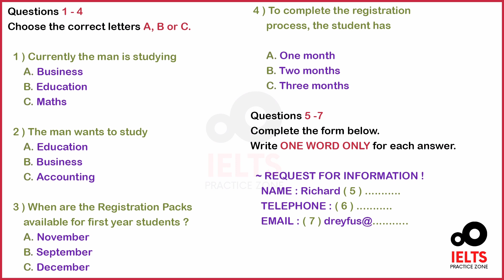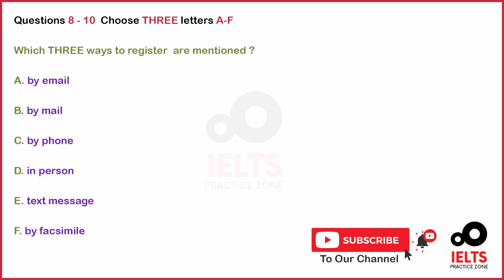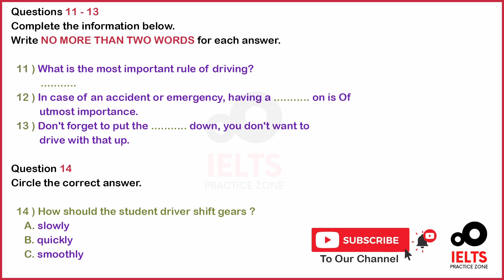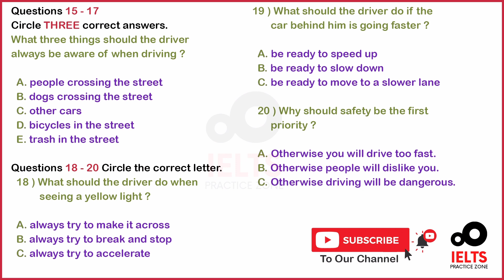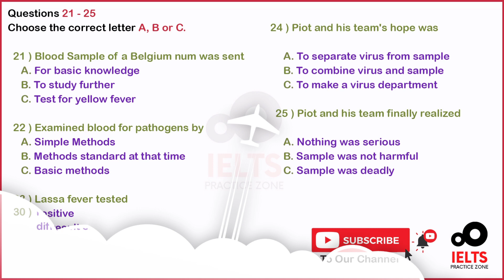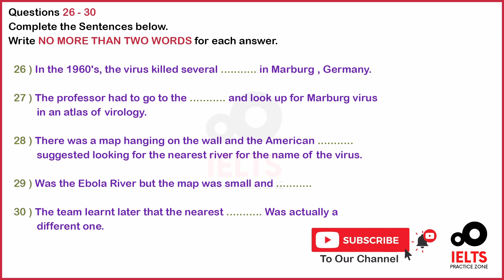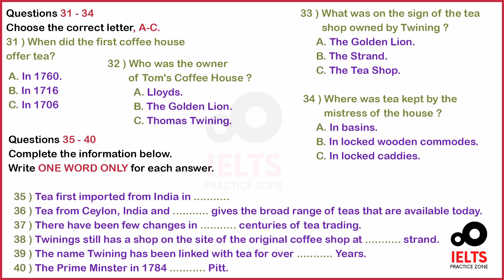IELTS LISTENING PRACTICE TEST 2020 WITH ANSWERS